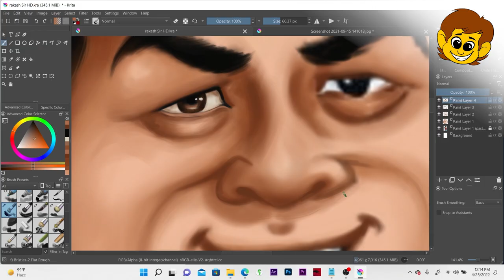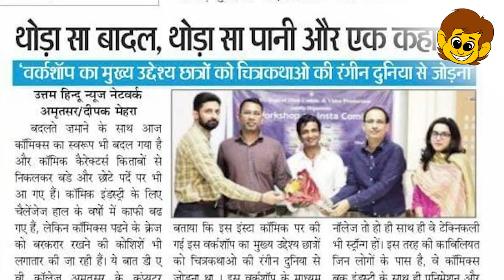INSTAGRAM COMIC BOOK Workshop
I am conducting Digital Art workshops on Comic books, Illustrations, Character Design, and storyboarding.